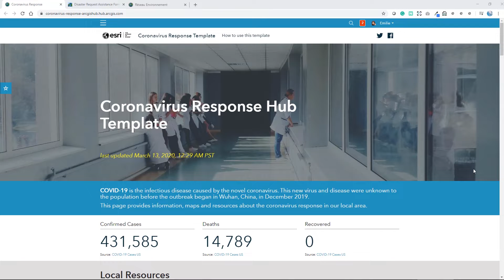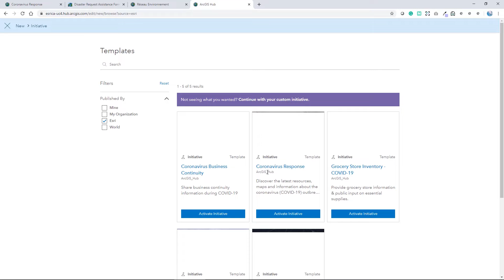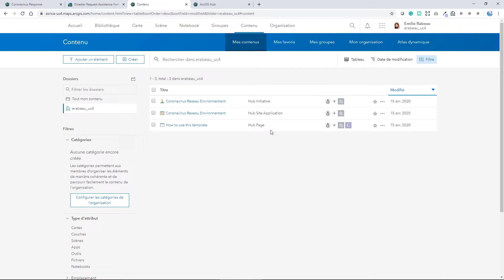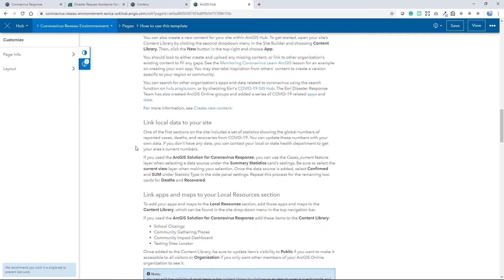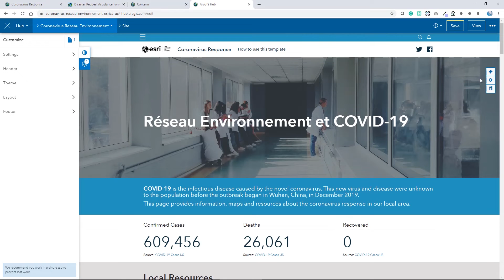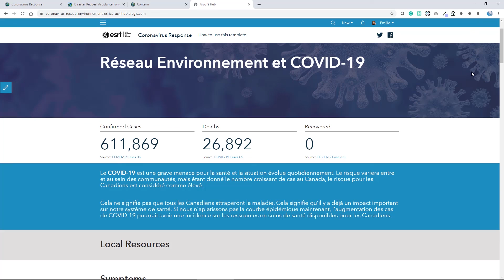Démarrer le Coronavirus Response Template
Le Coronavirus Response Hub template peut vous aider, vous et votre équipe, à répondre à la crise du COVID-19. Dans cette vidéo, nous vous montrerons comment lancer et démarrer avec le template. Le template est une initiative d'ArcGIS Hub qui est disponible pour tous les clients ArcGIS Online.